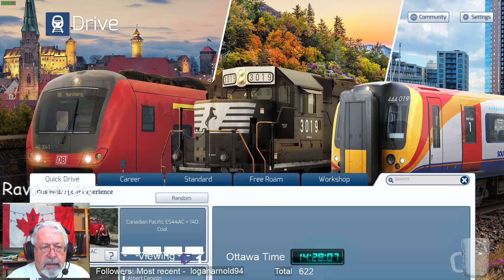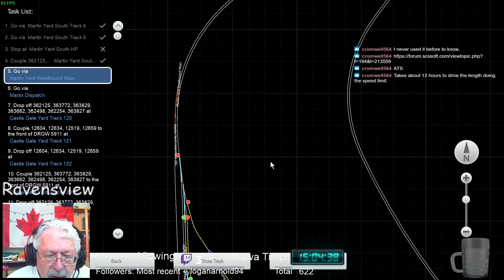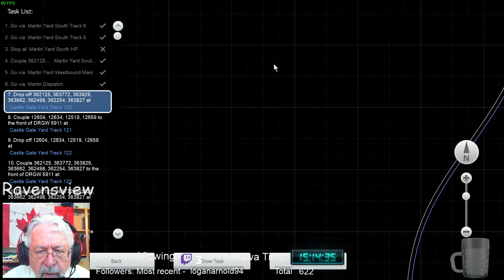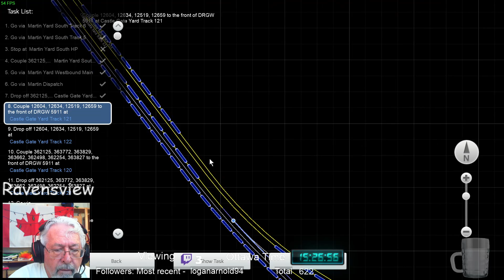TS 2020 -Soldier Summit RBjets #1 end, #2 - and other stuff?